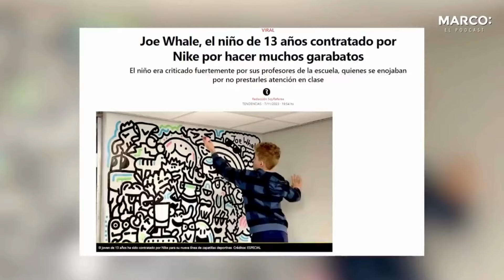VOTO NO es RACIONAL, es EMOCIONAL; ¿Cómo MANIPULAN los LÍDERES MUNDIALES?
Perdemos la habilidad de votar racionalmente, las personas votamos desde lo emocional.

Management: Social Media Solution